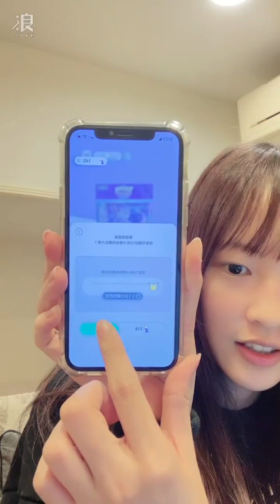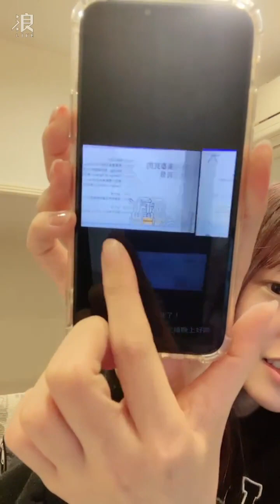241106 20:00 AKB48 Team TP Unit Peek A Boo 周家安 浪Live